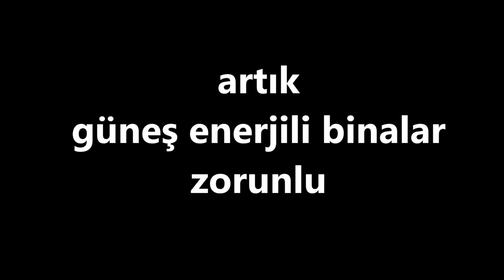Binalara Güneş Enerji Zorunluluğu Getirildi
Binalara en az yüzde 5 güneş enerji zorunluluğu getirildi.
Binalara en az yüzde 5 güneş enerji,

fişini güneşe tak
Çevre, Şehircilik ve İklim Değişikliği Bakanlığınca hazırlanan yönetmelik değişikliğinin
19 Şubat 2022 CUMARTESİ tarih  ve 31755 Sayı  ile Resmî Gazete de yayınlanması ile
1/1/2023 tarihinden itibaren , 1/1/2025 tarihine kadar toplam yapı inşaat alanı 5000 m2 ve üzeri olan binaların kullandığı enerjinin %5 ini yenilenebilir enerji kaynaklarından temin etme zorunluluğu ,

 1/1/2025 tarihinden itibaren  toplam yapı inşaat alanı 2000 m2 ve üzeri olan binaların kullandığı enerjinin %10 ini yenilenebilir enerji kaynaklarından temin etme zorunluluğu ,  Getirilmiştir.

 Aynı zamanda NSEB  ("Neredeyse Sıfır Enerjili Binalar")  niteliğindeki binaların Enerji Kimlik Belgesindeki enerji performans sınıfının B veya daha iyi olması  zorunludur.